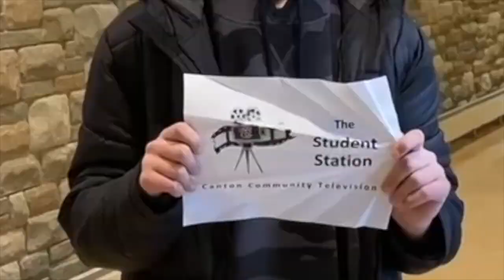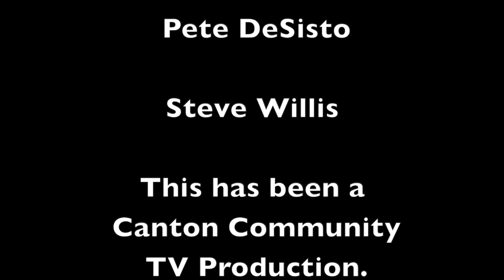MIAA DII Girls Hockey Tourney, Round II: Milton vs. Canton - March 4th, 2023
Thank you to Canton Community Television for sharing their production of this game with us!

From the Ice House in Canton, MA